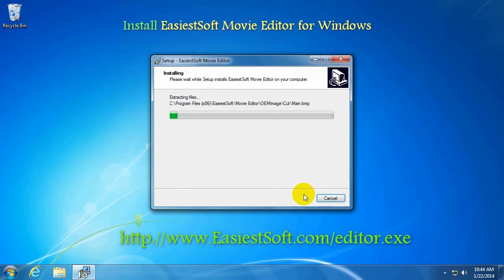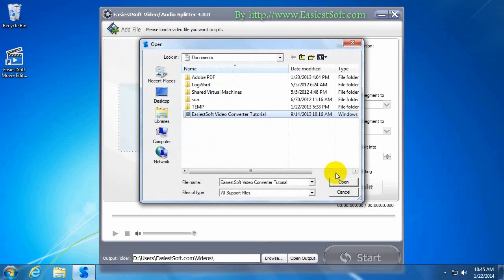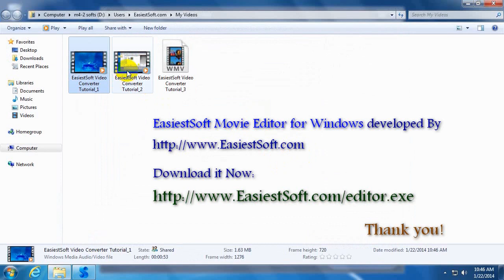.AAC Separator, Separate .AAC files without reencoding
.AAC Audio Separator Download.

How to Separate .AAC files, Advanced Audio Coding (AAC) is a standardized, lossy compression and encoding scheme for digital audio. Designed to be the successor of the MP3 format, AAC generally achieves better sound quality than MP3 at similar bit rates. AAC's best known use is as the default audio format of Apple's iPhone, iPod, iTunes, and the format used for all iTunes Store audio.

2 -- Add Files: Add .AAC Audio files for Separating .AAC file on Windows8 Windows 7 Vista XP PC

Follow this step by step guide to learn how to Separate large .AAC files without reencoding.
Once you have downloaded the Separator editor, install it and open it. Once the software opens, click on the "Add Files" button.
In the new window, select the .AAC Audio file before you click on the "Open" button. Choose the file which you want to Separate it.

You can also simply Drag your .AAC files or .AAC folder to .AAC file Separator to add them.

3 -- Select a .AAC Separating method
    3.1 Limit each .AAC audio segment to a length
    3.2 Limit each .AAC audio segment to a size
    3.3 Average Separating .AAC audio into parts
    3.4 Manual Separating .AAC audio into 2 clips

4 -- .AAC Music Separating process

Once you are done, click on the Start button to begin Separating .AAC Music. While the Separating is taking place, you can monitor its progress by viewing the status

5 -- View the Separated .AAC Music on Windows 8, Windows 7

Once the Windows 8 .AAC Music Separator has been completed, you'd be prompted with a Successfully confirmation message. Here, you can always choose to view the Output. In order to do so, click on the Open Output button. This will open up the folder where the .AAC Separated file was saved. And there you will be able to see your recently Separated parts from .AAC files.